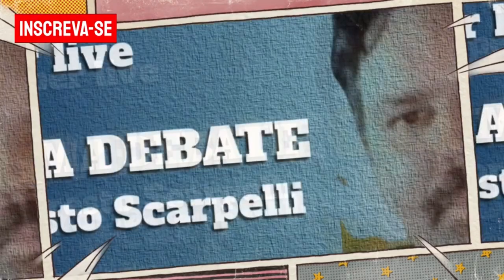Rickson Gracie vs Hugo Duarte, como seria esse rola... Deixe seu comentário.